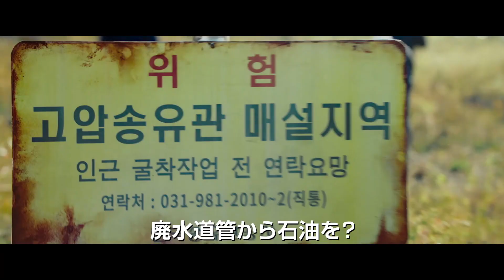映画『パイプライン』ソ・イングクからメッセージ「緊迫感と痛快さを感じてもらえる作品です」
4日公開の映画『パイプライン』より主演ソ・イングクのコメント映像が3日に解禁となった。

　舞台は韓国。日本では聞くことが少ない「盗油」をテーマに描いた痛快アクション・エンターテインメント。地下に隠された数千億ウォンの石油を盗むべく犯罪組織を発足し、作戦を決行。

　しかし、その作戦は簡単なものではなかった。命がけの作戦の中で交差する犯罪者たちの苦悩。異なる目的を持つ者たちの騙し騙されあいを繰り広げながら最も危険で最も壮大な、命がけの盗油作戦が今始まる。

　「盗油」の犯罪組織のリーダーを担う最高峰の穿孔技術者を演じたのは、「応答せよ1997」「元カレは天才詐欺師」をはじめジャンル不問の完璧な熱演で作品毎にファンを虜にするソ・イングク。ブランド物のスーツを着たまま穿孔を行う姿から危険な盗油作戦に身を投じる姿まで、再び観客の心をつかむに違いない。

　数千億ウォンの盗油作戦を計画する大企業の後継者にはモデル出身のイ・スヒョクを抜擢。ストーリーに緊張感を与える冷徹で血も涙もない役柄は、今までこなしてきたその役柄のイメージからは想像できない正反対の魅力を見せている。コミカルでありながら、憎めない魅力でいっぱいのチョプセ役にはウム・ムンソク。

　そのほかそこへ合流する数名の盗油師たちも映画やドラマで幅広く活躍する実力派俳優たちが脇を固めている。『江南ブルース』や『マルチュク青春通り』で話題を呼んだユ・ハ監督が本作を取りまとめる。

　この度、8年ぶりに映画主演を務めたソ・イングクが日本のファンに向けたコメント映像が解禁！ソ・イングクは「僕たちは非常に楽しく、苦労しながら撮影しました。きっと皆さんにも伝わると思います」とこの作品に込めた熱い思いを語った。さらに、「緊迫感と痛快さを感じてもらえる作品です」と、この作品の魅力についても語った。